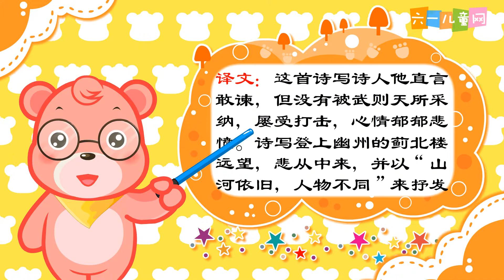052登幽州台歌